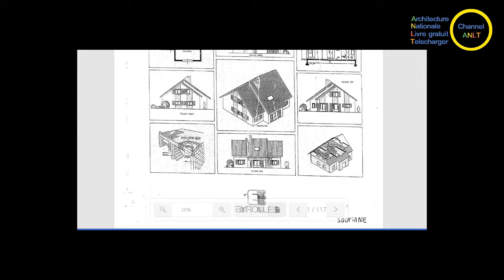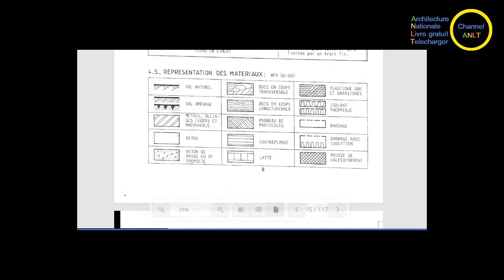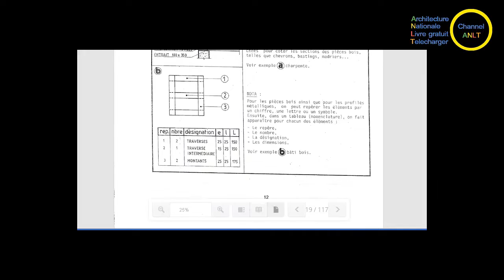Initiation dessin bâtiment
تابعنا جديدنا على الموقع

Lien pour télécharger le livre
Initiation au dessin bâtiment pdf

Type Google dans la déclaration suivante pour charger

Initiation au dessin bâtiment pdf - book | batiment | architecture  zakaria hamdaoui